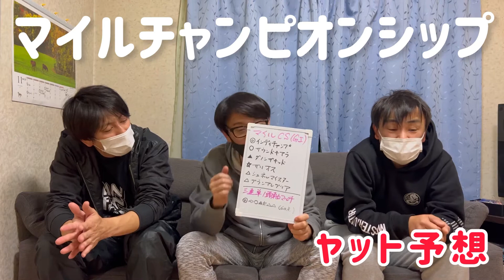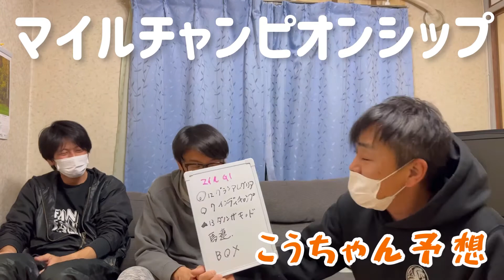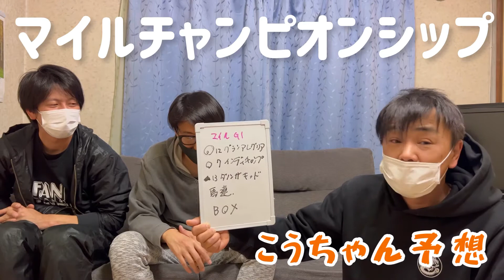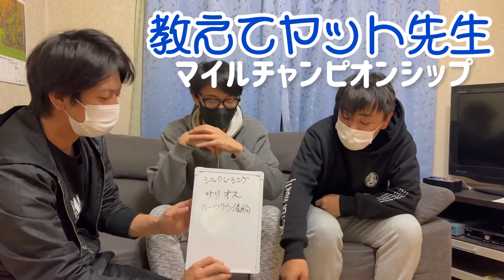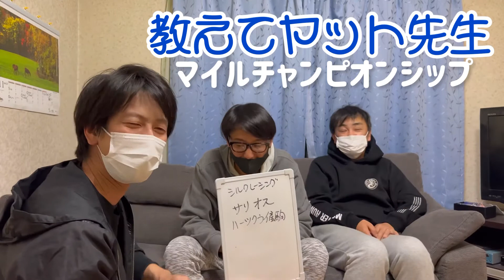【競馬予想 第51弾】教えてヤット先生【マイルチャンピオンシップ】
先週のエリザベス女王杯凄まじかったですね。

今週はマイルチャンピオンシップの予想です。
ゆうがヤット先生に色々聞きたいみたいです！

皆さんも参考にしてみてください。